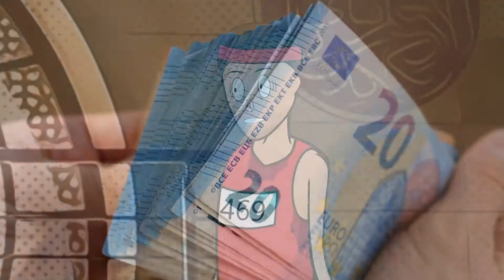This Lost Man Survived 9 Days Alone in the Sahara Desert! (Animated story)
How long can someone survive in the Sahara desert? Well, Mauro Prosperi would tell you the answer is 9 days. His story is amazing and similar to the story of 'The Revenant' by Leonardo DiCaprio.

🎥 Welcome to the official YouTube channel of The Untold Tales of Africa TUTA 🎥

We love everything about Africa and believe it is one of the most amazing and wonderful places in the world.
☑️ This YouTube channel highlights and displays the many unknowns of Africa to those who may not know much about how amazing it really is.

➡️ Our content will cover stories, companies and prominent people from Africa. We’ll talk about the natural wonders of Africa, how innovative technology and shopping are revolutionizing the continent, and how powerful, influential people are shaping the culture and history of Africa’s people. 🎯

If you love to learn new things about the world, and about Africa in particular, or even if you don’t know much about Africa, then you’ve come to the right place.

👍 Let’s Connect!